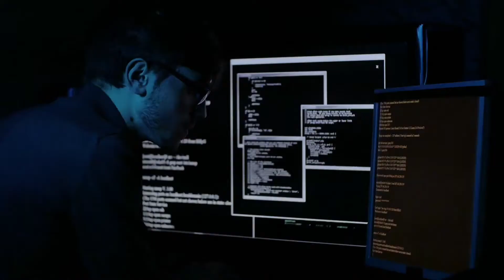Mission Impossible - Hittmen